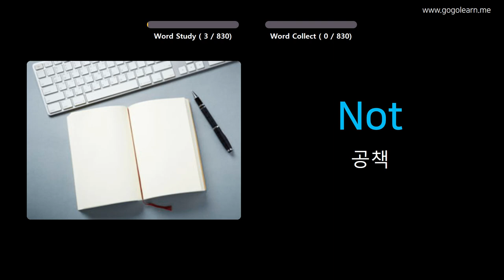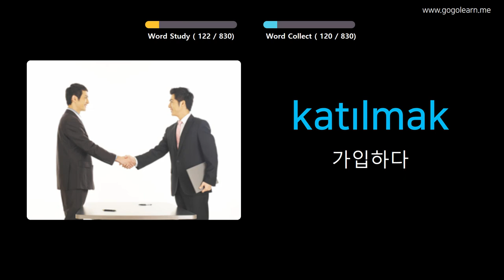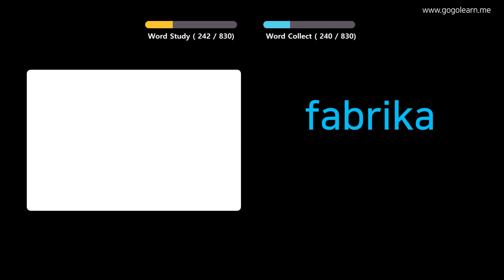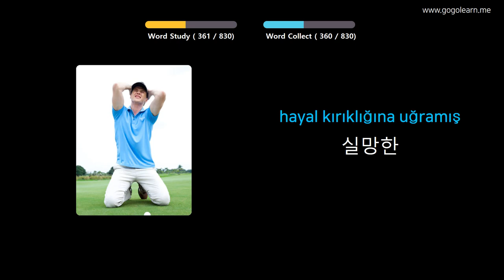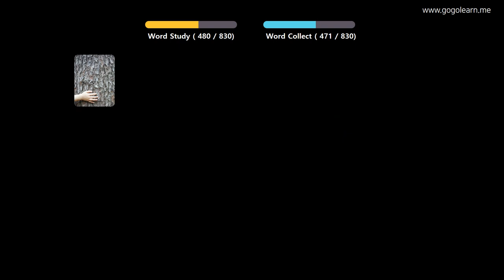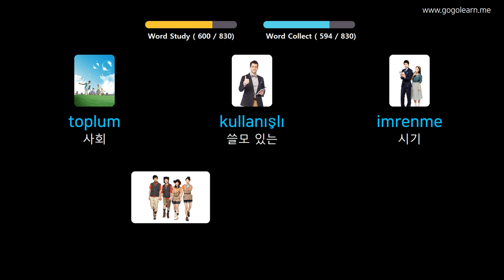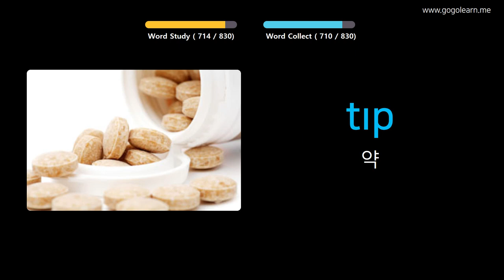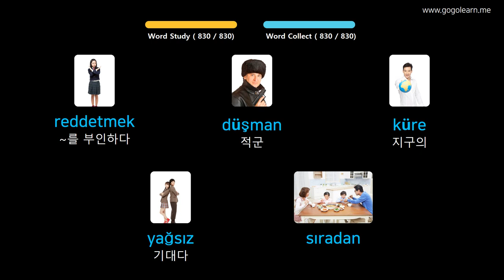사진을 통해 터키어 를 배우세요 |터키어 어휘 자는 동안 듣기 | Golearn